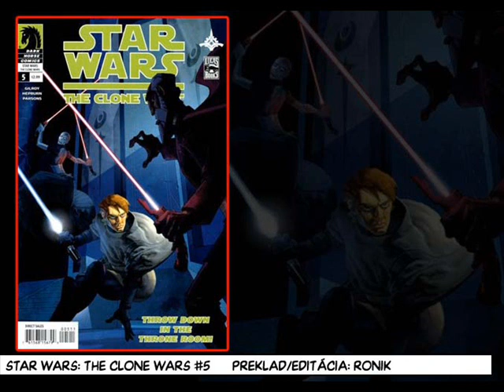ČO VYŠLO 49